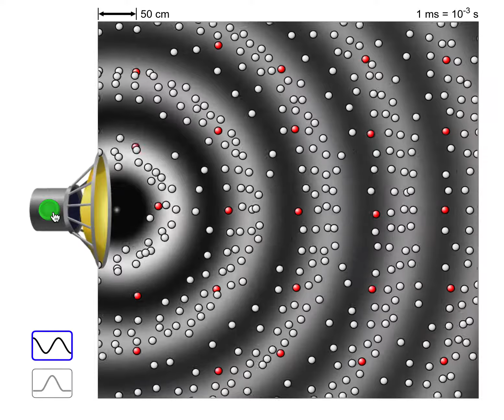Sound Energy - Demo